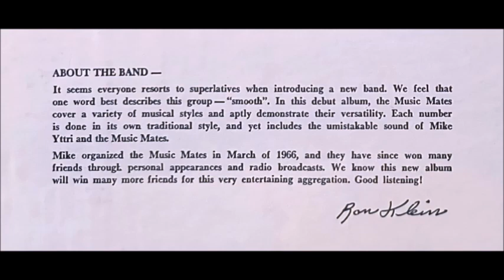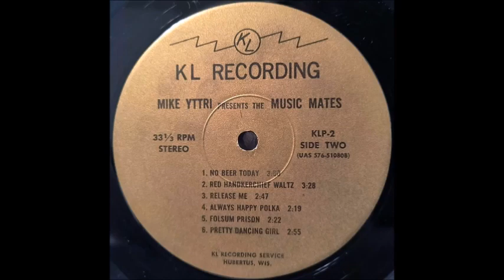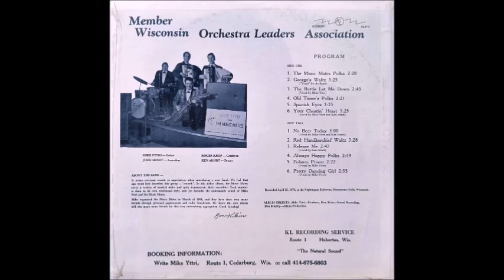Mike Yttri & The Music Mates - Your Cheatin' Heart [1970s Polka Band Lounge]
The Hank Williams classic "Your Cheatin' Heart" performed by Mike Yttri & The Music Mates from the 1970 album "Mike Yttri Presents The Music Mates".